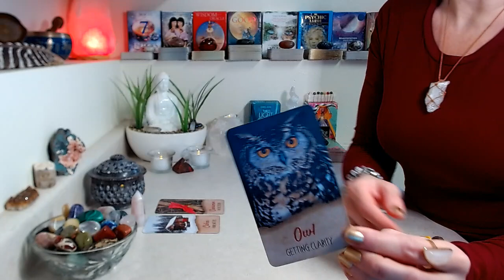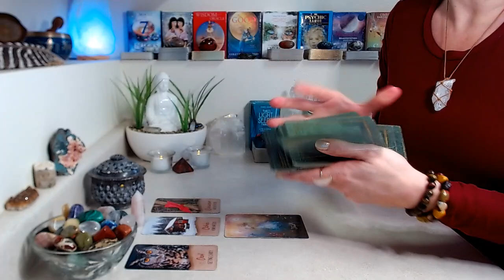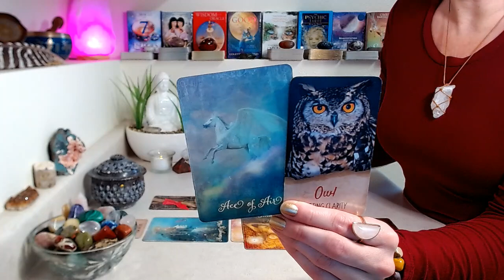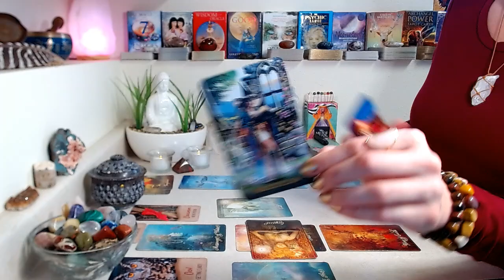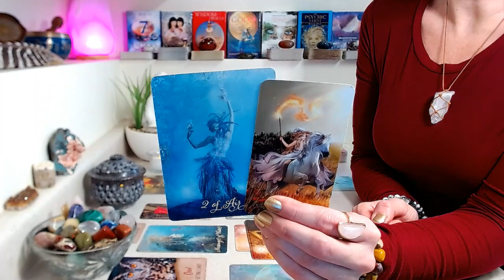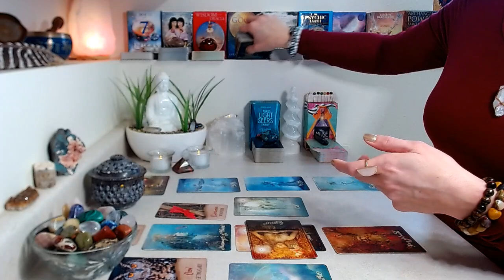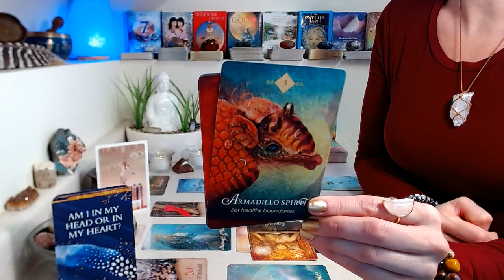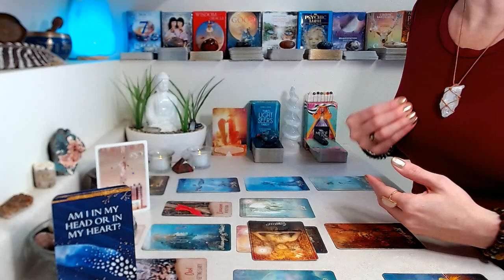CANCER "LOVE" April 2022: Laying The Groundwork For A Relationship Built On Honesty & Longterm Love!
"LOVE" Reading ~ April 2022

Decks Used